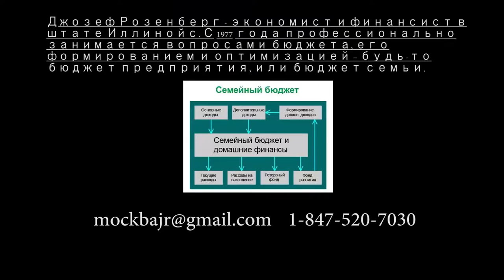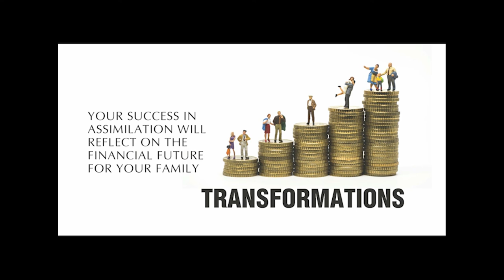Программа: "Финансы и Поклонники". Что означает Финансовая Независимость?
Джозеф Розенберг - Экономист, Финансист, Президент Американского Клуба: "Common Sense Club" и Президент Центра Sungates, Майкл Мелихов.
Финансоавая Независимость (ФН) - возможна ли она, и как ее добиться?
Создание Аварийного Фонда (АФ)
Часть 2